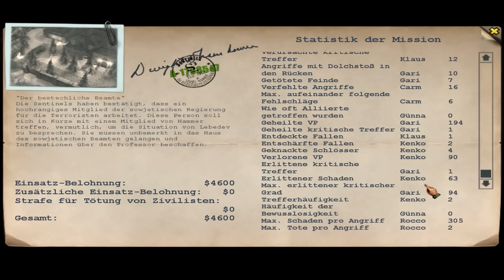Lets Play Silent Storm Sentinels (German HD 60FPS) #34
Im folgenden Spiele ich für euch den Strategieklassiker „Silent Storm". Das Spiel wurde von Nival Studios entwickelt und seinerzeit (2003) von JoWood verlegt. Es ist ein rundenbasiertes Strategiespiel, für das damals eine eigene Engine entwickelt wurde, die durch viele Features wie zerstörbares Terrain und beispielsweise ein Klassensystem glänzte. Es ist vergleichbar mit Jagged Alliance und auch eines der wenigen Spiele, die mit "JA" mithalten können.
Zeitlich spiel Silent Storm in einem alternativen Szenario des Zweiten Weltkrieges. Es bestehen mit wenigen Ausnahmen keine Bezüge zur realen Geschichte, weshalb ich den Zweiten Weltkrieg auch nicht direkt zum Gegenstand meiner historischen Hintergrundinformationen machen möchte. Stattdessen werden wir uns mit der Technikgeschichte etwas genauer auseinandersetzen.
Silent Storm ist mit dem Nachfolger „Sentinels" auf Steam in der Gold Edition erhältlich.
(JoWood wurde von Nordic Games übernommen)